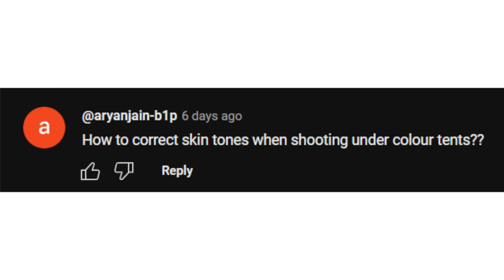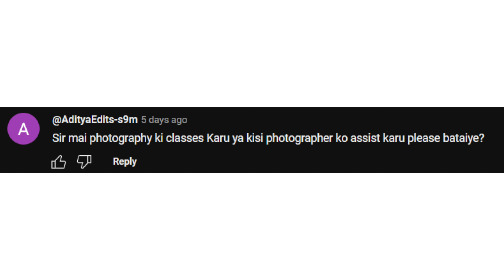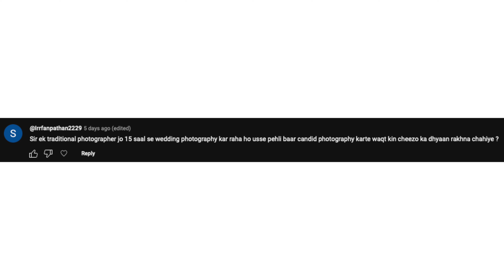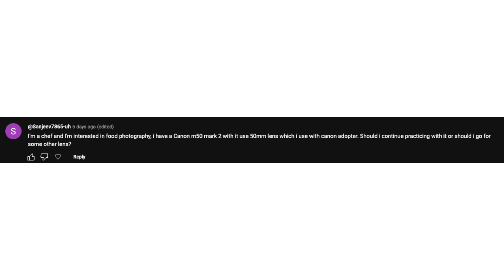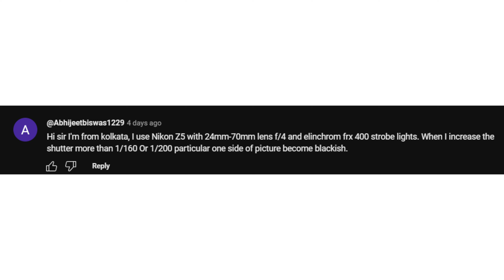📸 कलर टेंट के अंदर शूट करते समय स्किन कलर कैसे ठीक करें - Photography Questions & Answers Ep-26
फोटोग्राफी से जुड़े सवालों के जवाब जानने के लिए ये वीडियो ज़रूर देखें।

00:00 Opening
01:42 How to correct skin tones when shooting under color tents? (कलर टेंट के अंदर शूट करते समय स्किन कलर कैसे ठीक करें )
03:50 फोटोग्राफी की क्लास करूँ या किसी फोटोग्राफर को असिस्ट करूँ ?
05:54 ट्रेडिशनल फोटोग्राफर को कैंडिड फोटोग्राफी करते वक़्त किन चीज़ों का ध्यान रखना चाहिए ?
09:55 फ़ूड फोटोग्राफी के लिए क्या Canon M 50 mark II
12:14 Nikon Z5 black bending - Strobe Light Sync problem

इस वीडियो में मैंने 5 सवालों के जवाब दिए हैं।
- क्या ND Filter outdoor में अच्छे रिजल्ट्स दे सकता है ?
- क्या 16 inch MacBook Pro  के डिस्प्ले के कलर्स पर भरोसा किया जा सकता है ?
- Portrait और Wildlife फोटोग्राफी के लिए कौन सा एक लेंस बेस्ट है?
- Cinematic वीडियो कौन सी प्रोफाइल पर शूट करना चाहिए ?
- Cinematic वीडियो के लिए कौन सा लेंस बेस्ट होगा ?

Products I recommend👇🏻
🤔 Got Questions? I've Got Answers! 🤔

Photography for beginners, Photography tips, Photography tips for mobile, photography course, photography course for beginners